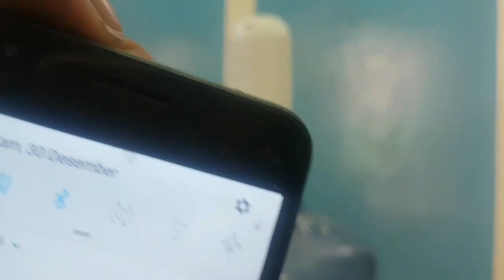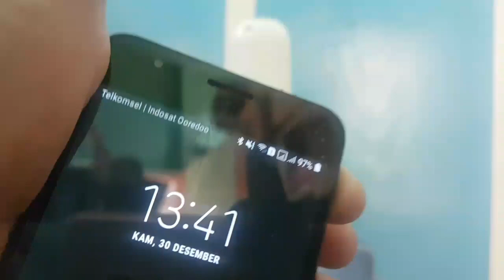cara memperbaiki pompa galon elektrik